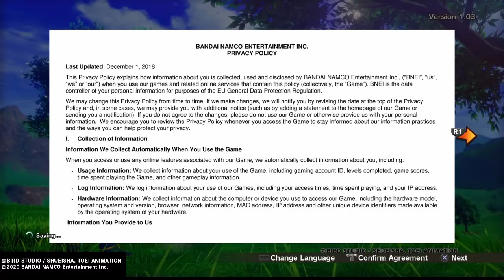Dragon Ball Z Kakarot: Father-Son Kameha....Bonding?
This is the new Dragon Ball Z Kakarot game that came out Jan 17th!
Its rare to see Goku be a father to Gohan so the beginning was pretty nice to see.
As like any other game, the tutorial/intro is pretty. boring but it'll get better!